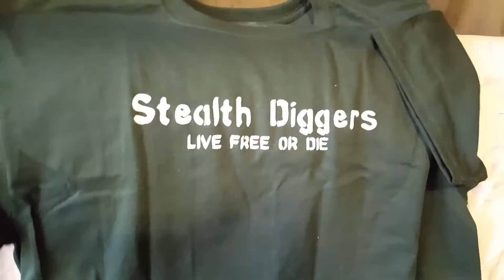Some Shack-age Package.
Opening a package from the Stealth Diggers.